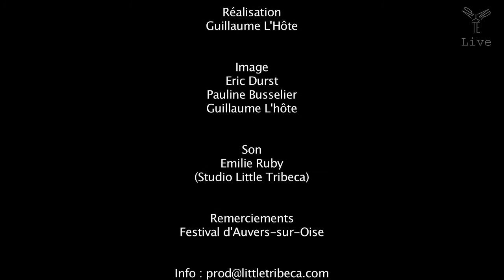Tristan Pfaff, piano - Franz Liszt, Rakoczy March (arr. Horowitz)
Tristan Pfaff, piano

Franz Liszt,
Rhapsodie Hongroise n°15
Rakoczy March (arr. Horowitz)

Enregistré le 7 avril 2011, Salle Cortot, Paris
Réalisation : Guillaume L'Hôte
Image : Eric Durst, Pauline Busselier, Guillaume L'hôte
son : Emilie Ruby (Studio Little Tribeca)
Remerciements : Festival d'Auvers-sur-Oise